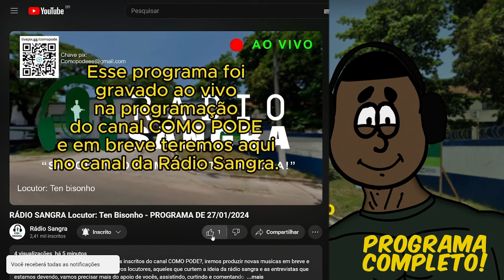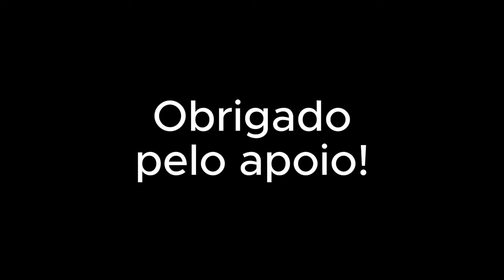Rádio sangra - Episódio completo lá no canal